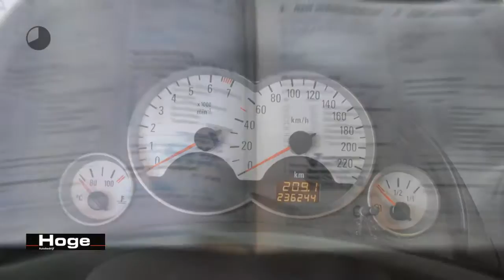Opel Corsa 1.4-16V Sport Lichtmetaal All in Prijs Inruil Mogelijk!